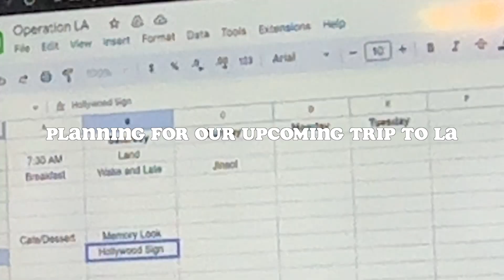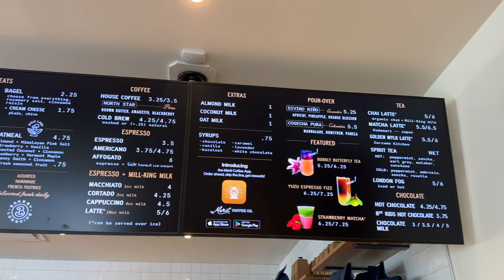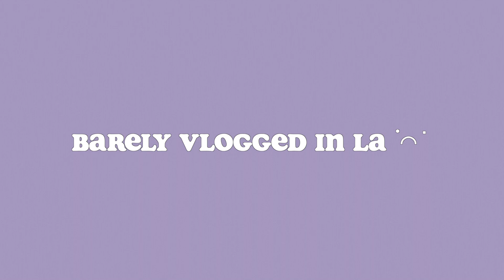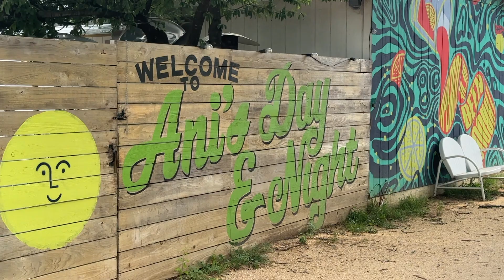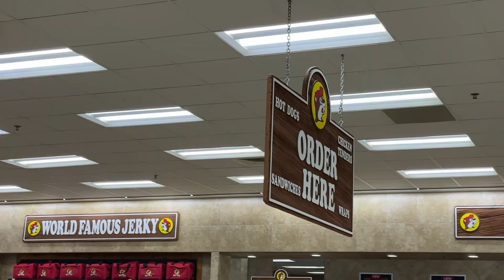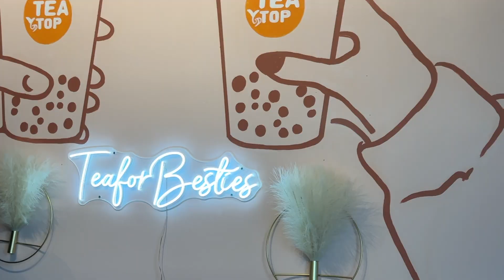vlog | life update on the move, trip to LA and Dallas, permanent jewelry, husband's birthday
snippets of April, May, and June

short trip to la, permanent jewelry, dating each other, husband's birthday, quick trip to dallas, double date, girls night, life update on change/transition